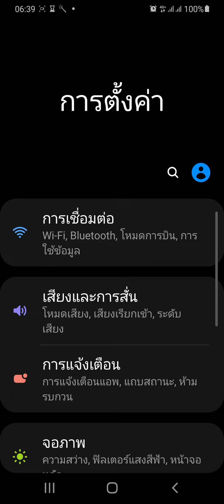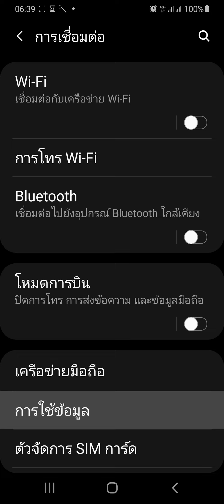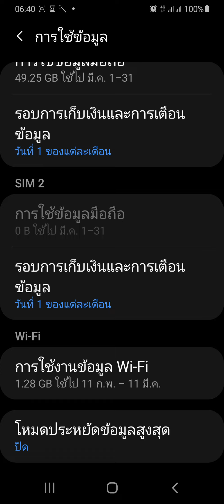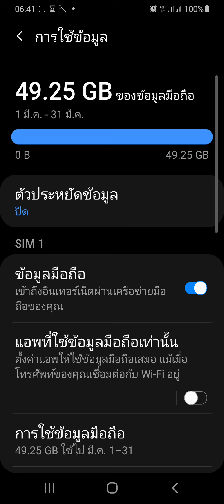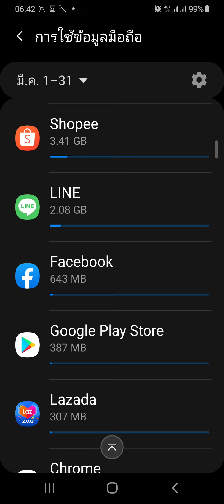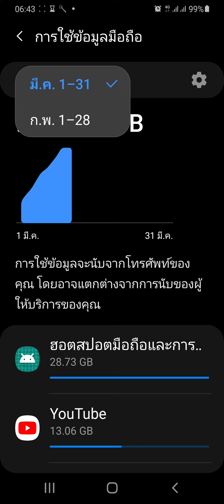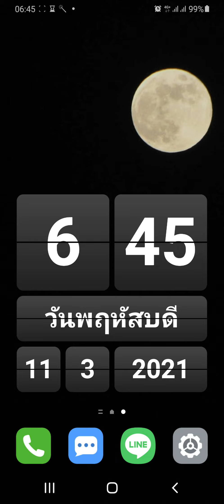ดูสถิติการใช้อินเตอร์เน็ต ในซัมซุง A50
เราใช้อินเทอร์เน็ตเดือนละกี่ GB
ดูสถิติการใช้ internet ข้อมูล data , ข้อมูลมือถือ , ปริมาณอินเตอร์เน็ต
ดูว่า app ไหนกินอินเทอร์เน็ตเปลือง
ดูว่าแชร์ hotspot WiFi ไปกี่กิ๊ก
ดูว่าเชื่อมต่อ WiFi
ดูว่าเราใช้อินเตอร์เน็ตเดือนละกี่กิ๊ก GB
ในเครื่องโทรศัพท์สมาร์ทโฟน samsung galaxy a50